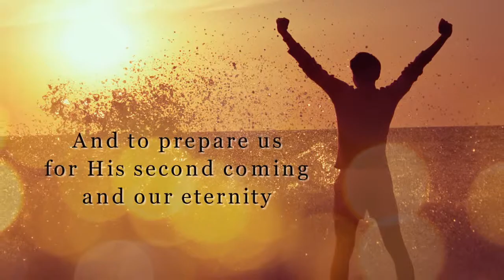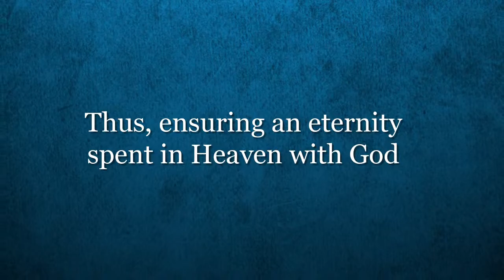Xulon Press book COURAGE | The White Knight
Xulon Press introduces COURAGE by author The White Knight. The Xulon Press bookstore provides an easy way to purchase this book using the link below, or you can find it at your local Christian bookstore.